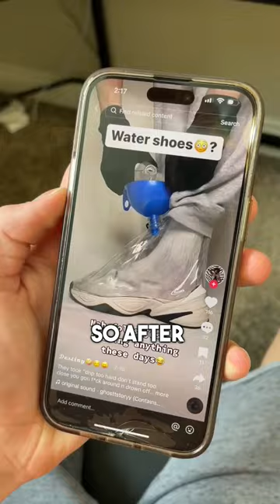Trying To Sell Fake Yeezy At Pawn Shop